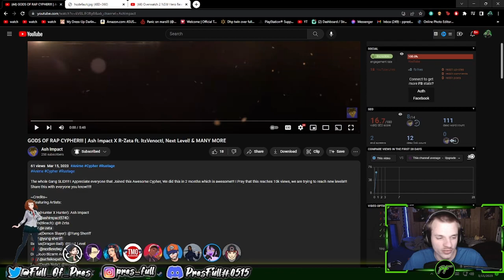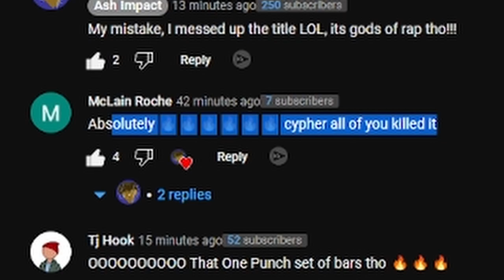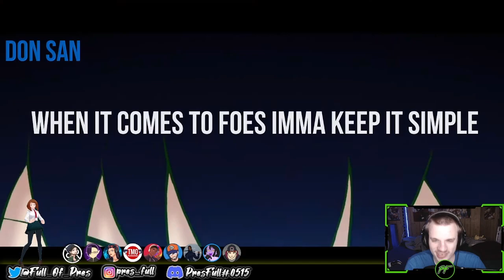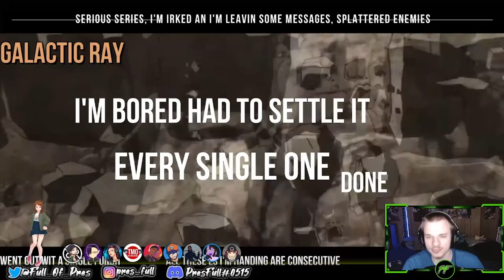(PresFull REACTION!!!) GODS OF RAP CYPHER!!! | Ash Impact X R-Zeta ft. PEOPLE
YO WE FREAKING ATE ON THIS TRACK!
WE ARE OUT HERE FR!

GO RUN IT UP!

Go to the Cypher for the rest of everyone's links!